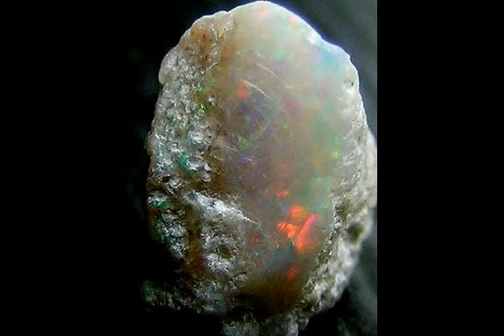Серебряное копытце из альбома Павел Петрович Бажов I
Bb-Em-A-B  3:53

Серебряное копытце

  guitar & flute
Тут и прыгнул "козел" на крышу, чтоб мне не жить!
И давай по ней своим "серебряным копытцем" бить.
Как искры, из-под ножки-то посыпались камешки.
Красные, голубые, зеленые, набирай в варежки!
  Rhodes
К этой поре как раз Кокованя и вернулся.
Узнать балагана не может. Встрепенулси!
Весь он как ворох дорогих камней стал.
Горит-переливается огнями. В сказку попал.
  sax solo "Серебряное копытце"
Сверху, на балагане, козел стоит —
И все бьет, да бьет, не перестает Серебряным копытцем,
А камни сыпятся да сыпятся. Ярко!
Глаза закрыть руками. Ярко!
Вдруг Муренка скок туда же.
Встала с козлом. Холодок по коже!
Громко мяукнула,  и ни Муренки, вдруг,
Ни Серебряного копытца не стало. Испуг!
Кокованя сразу полшапки нагреб камней,
Дарёнка запросила:  Не тронь, дедо, огней!
  violin
Завтра днем еще поглядим на это чудо.
Кокованя и послушался. Чтоб не было худо!
  harmonica
Только к утру снега-то большого выпало.
Все драгоценные камни засыпало.
Перегребали потом снег-то
Да ничего не нашли.
Ну, им и того хватило, сколько в шапку нагребли.

Все бы хорошо, да Муренку очень жалко.
Больше не видали! Верно ей не сладко!
Да и Серебряное копытце тоже не показался.
Потешил раз, - и будет. Вон в ту гору поднялся!
А по тем покосным ложкам, где козел скакал,
Люди камешки  стали находить. Он пробегал!
Зелененьких больше.  Хризолитами называются.
Видали?» Уральцы смотрят на них, забавляются.

24 II 2017 из альбома Павел Петрович Бажов I
ps
Мои минусовки, фоторяд и песни качайте по ссылкам: